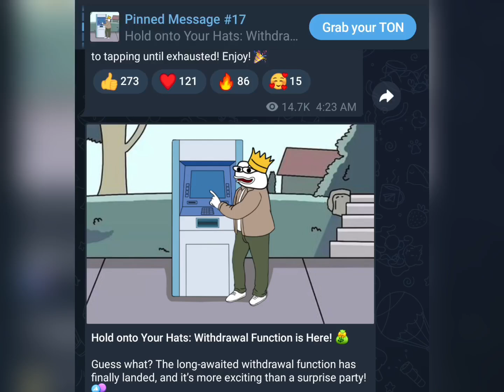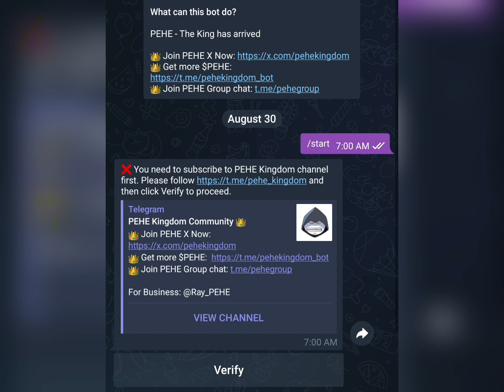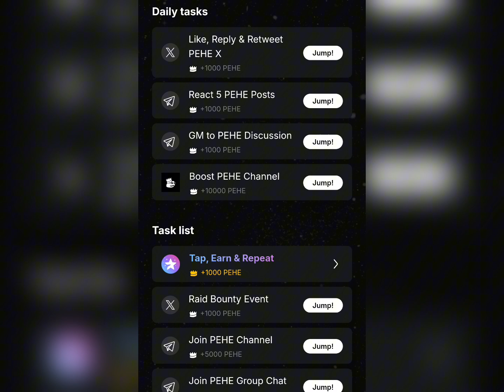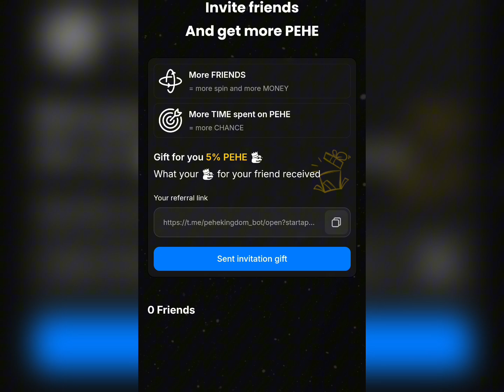Join PEHE Project Now to get Free 2 TONS & 15 USDT (Latest Update)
PEHE Kingdom Project is one project that gives you the opportunity to earn massive money by engaging is several even before the listing of their token. So, now is the best time to participate in this project.

Free to earn games in PEHE KINGDOM, and they have 2 way to earn now
- 1 is holding pehe token and wait for our listing day
- 2 is using the PEHE token in game to play and earn usdt, ton in game.

OTHER PROJECTS